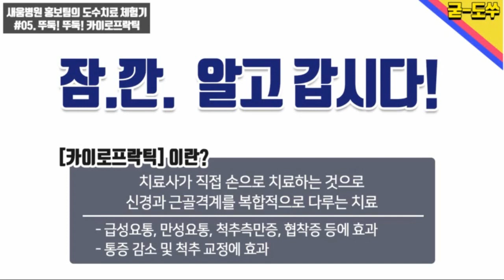[새움병원 홍보팀의 도수치료 체험기] 5편 카이로프락틱을 받다!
[새움병원 홍보팀의 도수치료 체험기]
5편 카이로프락틱을 받다!

안녕하세요 새움병원 홍보팀입니다!
홍보팀의 도수치료 체험기가 총 5편으로 구성되었는데,
이번 5편 카이로프락틱으로 마무리 짓네요~~

[카이로프락틱!]
치료사가 직접 손으로 치료하는 것으로
신경과 근골격계를 복합적으로 다루는 치료입니다.
급성요통, 만성요통, 척추측만증, 협착증 등에
효과가 있습니다! 자아 ~~
그럼 영상으로 만나볼까요?
자세한 새움병원 도수치료는
아래 링크를 눌러주세요~